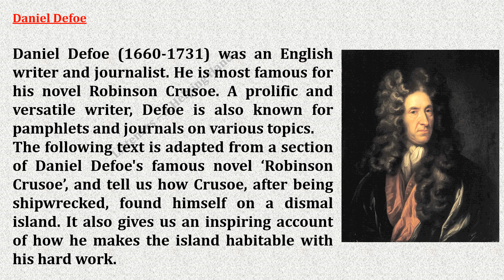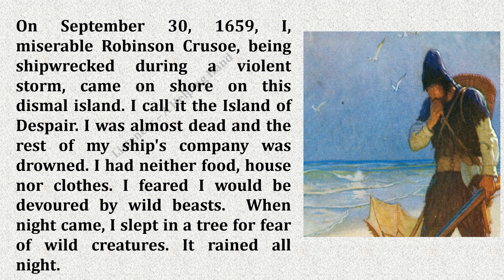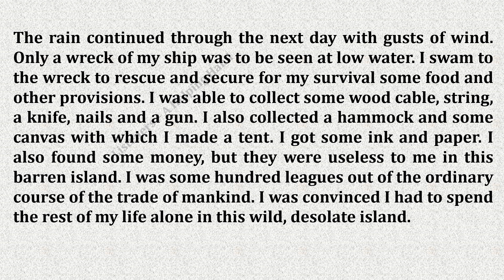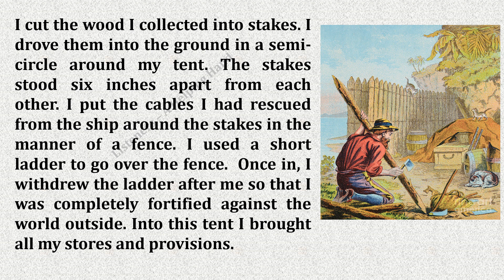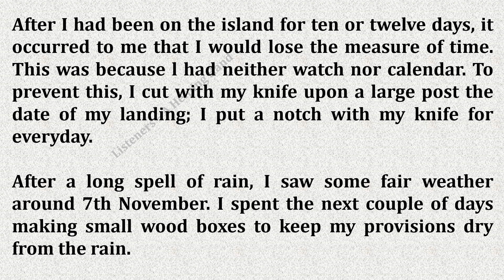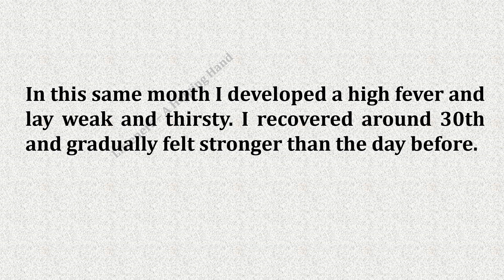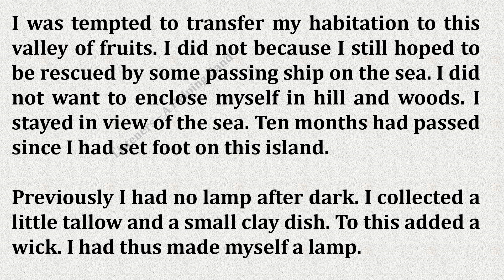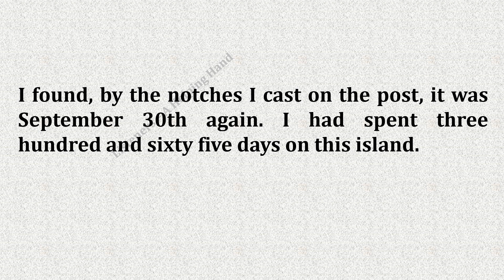A Shipwrecked Sailor // Bengali Meaning // Class 9 // Lesson 11